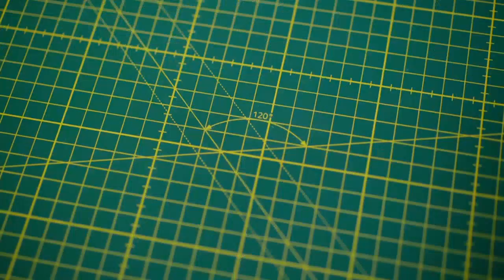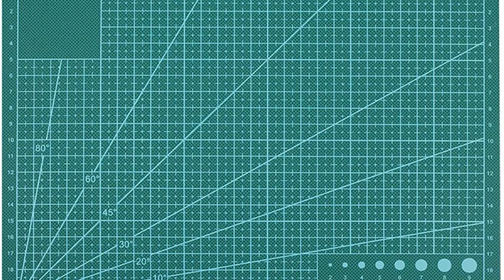Pesas para cortar telas: Los 5 mejores cortadores de tela: ¡Descubre el mejor para tu proyecto!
✋  Aquí están los 5 mejores cortadores de tela: ¡descubre el mejor para tu proyecto! disponibles en el mercado.

🔽🔽🔽 ENLACES DE COMPRA PESAS PARA CORTAR TELAS 🔽🔽🔽

1) 3 Claveles - Tijeras Costura y Multiusos

2) Tijeras de tela de 25,5 cm – Tijeras de costura para costura de costura para cortar tela, ropa, cuero (diestro, negro)

3) Elan Cutter Rotatorio Tela Azul, Cuter Circular, Cutter para Patchwork, Corta Telas Costura, Cuter Rotativo Tela, Cutter Manualidades, Cortador Tela, Cortar Tela, Cutter Circular 45mm

4) Cúter rotativo para tela 5 Cuchillas Circulares, Alfombrilla de Corte, Regla de Patchwork

5) Ideas Patch&Quilt - Pesas para Patrones

00:00 - Intro
00:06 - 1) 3 Claveles - Tijeras Costura y Multiusos...
00:39 - 2) Tijeras de tela de 25,5 cm – Tijeras...
01:18 - 3) Elan Cutter Rotatorio Tela Azul, Cuter Circular, Cutter...
01:52 - 4) Cúter rotativo para tela 5 Cuchillas Circulares, Alfombrilla...
02:20 - 5) Ideas Patch&Quilt - Pesas para Patrones...
02:47 - Outro